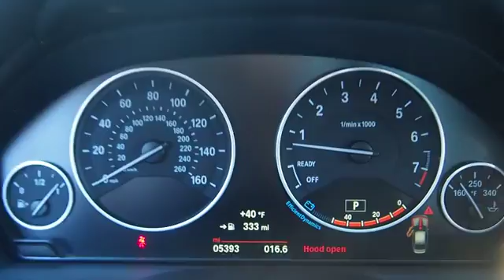2016 BMW 3 Series Walk-Around Huntington, Suffolk County, Nassau County, Long Island, NY BL2334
2016 BMW 3 Series Walk-Around
2016 BMW 3 Series 320i xDrive - Stock#: BL2334 - VIN#: WBA8E5G53GNT41972

Habberstad BMW
945 East Jericho Turnpike

This BMW 3 Series has a powerful Intercooled Turbo Premium Unleaded I-4 2.0 L/122 engine powering this Automatic transmission. Wireless Streaming, Window Grid Diversity Antenna, Wheels: 17 x 8.0 Light Alloy V-Spoke (Style 395).*Packages That Make Driving the BMW 3 Series 320i xDrive An Experience*Wheels w/Silver Accents, Valet Function, Trunk Rear Cargo Access, Trip Computer, Transmission: 8-Speed Automatic w/STEPTRONIC, Transmission w/Driver Selectable Mode, Tracker System, Tires: P225/55R17 AS, Tire Specific Low Tire Pressure Warning, Tailgate/Rear Door Lock Included w/Power Door Locks, Systems Monitor, Strut Front Suspension w/Coil Springs, Speed Sensitive Rain Detecting Variable Intermittent Wipers w/Heated Jets, Sliding Front Center Armrest and Rear Center Armrest, Single Stainless Steel Exhaust w/Dark Chrome Tailpipe Finisher.